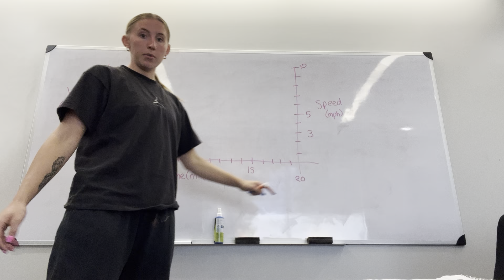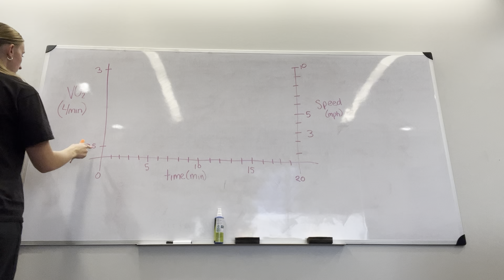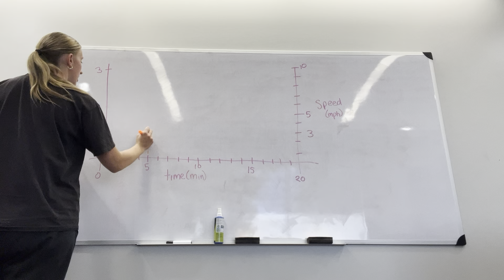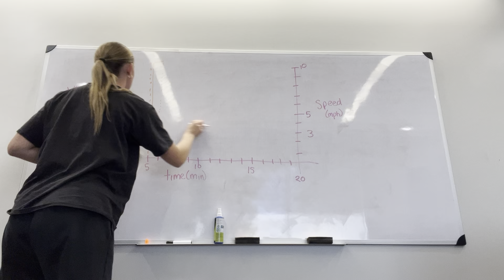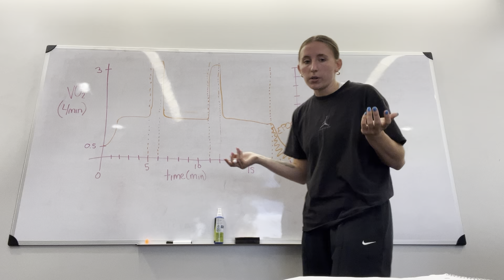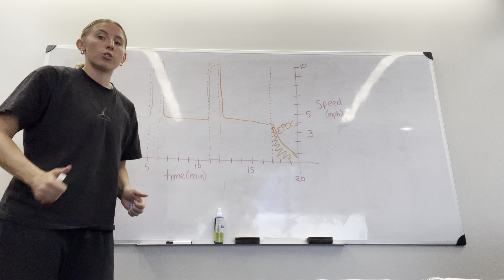Cockman_Test1_Q8